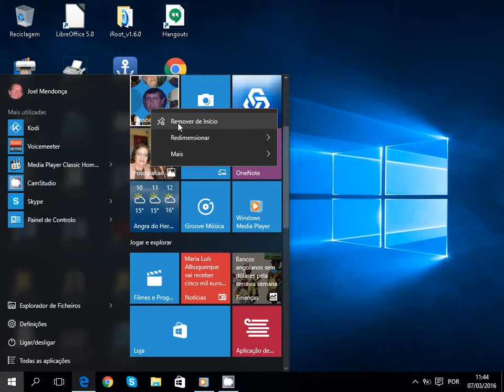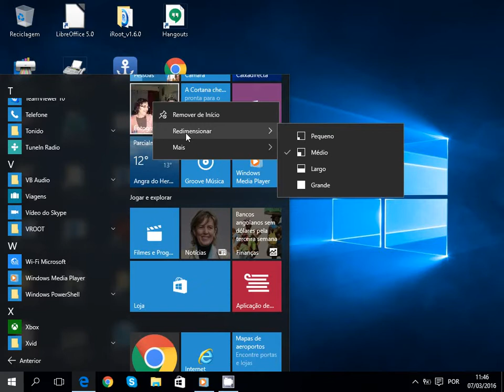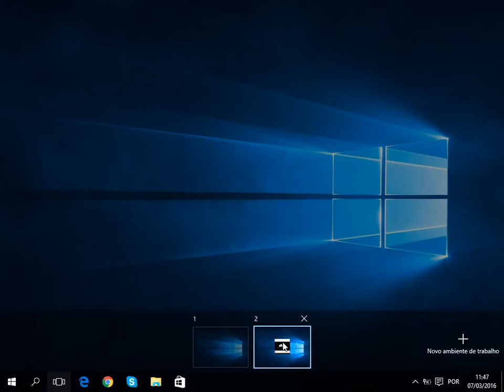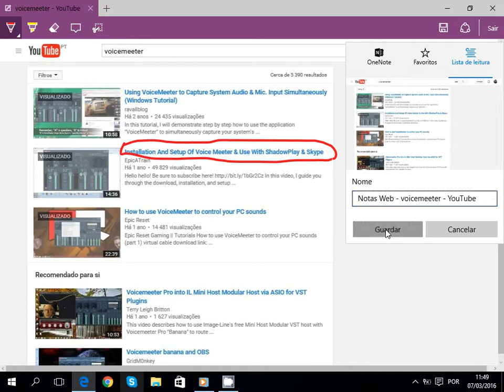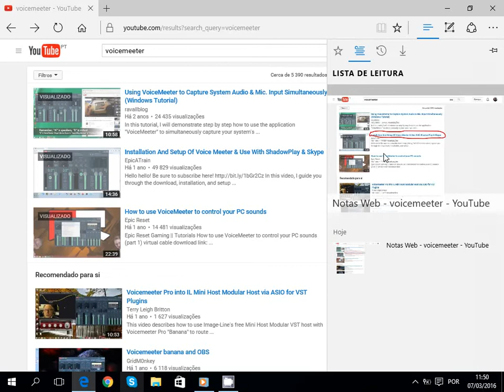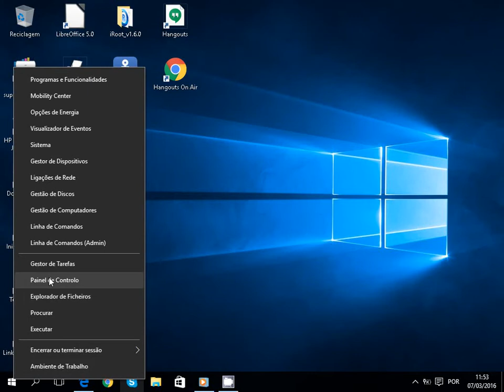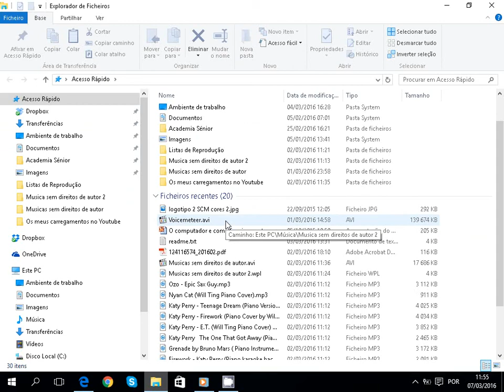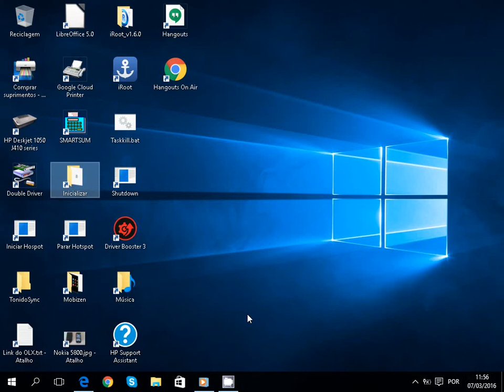Windows 10 - Alterações em relação aos sistemas operativos anteriores